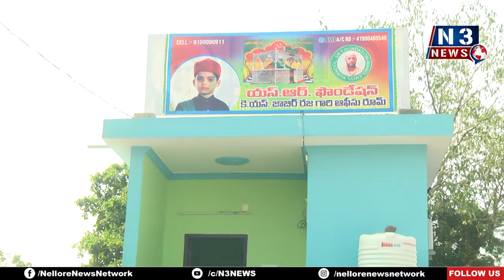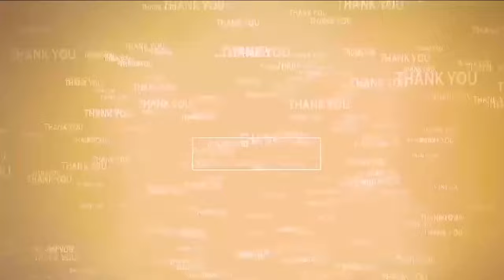వైభ‌వంగా క‌సుమూరు ద‌ర్గా గంథ మ‌హోత్స‌వ ప్రారంభం | Gandha Mahotsavam at Kasmuru Dargah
- 246 సంవ‌త్స‌రాల చ‌రిత్ర క‌లిగిన గంథం భ‌క్తులు పంపిణీ
- మ‌స్తాన్ స్వాముల వారికి విశేష ప్రార్ధ‌న‌లు